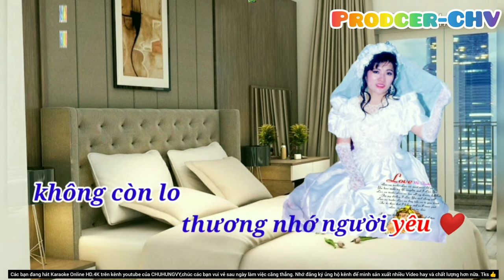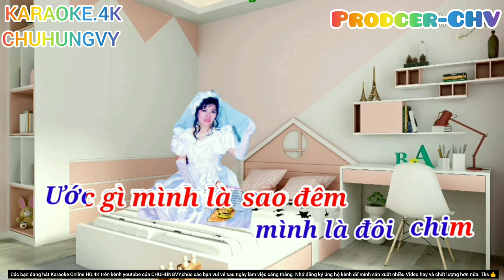🎤🎶KARAOKE HD 4K 🎙🎙 LẠI NHỚ NGƯỜI YÊU ❤❤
Gửi nỗi đau thương lên từng nốt nhạc
 CA KHÚC : LẠI NHỚ NGƯỜI YÊU ❤
Nhạc sĩ Giao Tiên tên thật Dương Trung, sinh năm 1941 tại Bình Định. Ông bắt đầu sáng tác vào giữa thập niên 1960 đến thập niên 1970 thì được đông đảo khán giả biết đến. Từ năm 1970 đến nay Giao Tiên sáng tác hơn 350 ca khúc và phổ thơ lên đến trên 1.000 bài. Các ca khúc của ông như: Say, Mất nhau rồi, Cô Thắm về làng, Quán gấm đầu làng, Phận gái thuyền quyên, Yêu lầm, Vó ngựa trên đồi cỏ non, Anh hãy về đi, Anh không muốn xa em, Mất nhau rồi... hàng mấy mươi năm qua nổi tiếng ở thị trường hải ngoại lẫn trong nước. Ông từng phát hành tuyển tập ca khúc gồm 70 bài để kỷ niệm tuổi 70 và mới nhất là tập Giao Tiên - Tác phẩm để đời - Tuyển tập ca khúc 2018. Ngoài tên Giao Tiên, trong một số sáng tác ông còn để tên Dương Trung, Hoàng Hoa, Diễm Đào, Ngân Trang, Thảo Trang, Rạng Đông, Thu Anh, Kim Khánh, Dương Tiếng Thu…

Thời trẻ, được biết nhạc sĩ từ miền Trung vào Sài Gòn lập nghiệp nhưng sau đó không ai biết ông đi đâu, làm gì…

Ngày xưa tôi từ Bình Định vào Sài Gòn đi học và trưởng thành ở đất này. Tại đây tôi có nhiều cơ hội để tiếp cận âm nhạc. Nhưng có những biến cố cuộc đời đã khiến tôi phải rời xa mảnh đất ấy. Tôi đưa gia đình đi kinh tế mới ở Sông Bé rồi về Đà Lạt (Lâm Đồng), một thành phố mộng mơ rất phù hợp với những người có tâm hồn lãng mạn như tôi. Nhưng dường như cái duyên chưa đủ để tôi gắn bó với nơi này. Tôi lại đi tìm vùng trời mới. Nơi tôi dừng chân cũng là nơi có cái duyên tiền định bên núi Ngọc tại Cam Ranh (Khánh Hòa). Bởi tôi là Giao Tiên nên ở bên núi Ngọc có lẽ là thiên duyên (cười